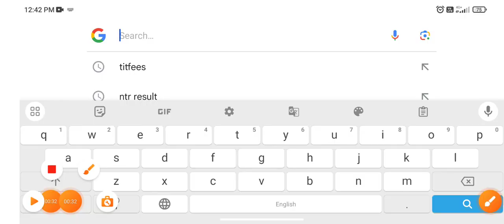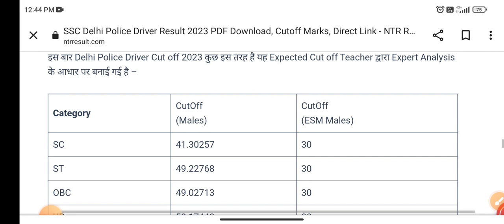SSC Delhi Police Driver Result Kaise Dekhe | delhi police driver final cut off 2023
ssc delhi police driver result kaise download kare
how to download ssc delhi police driver result 2023

ssc delhi police driver result 2023

Thanks 🔥